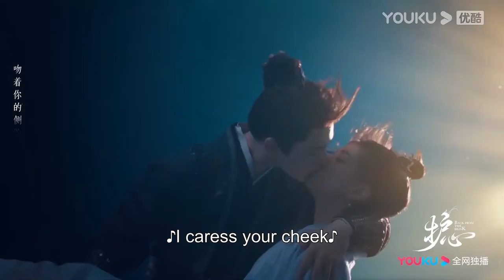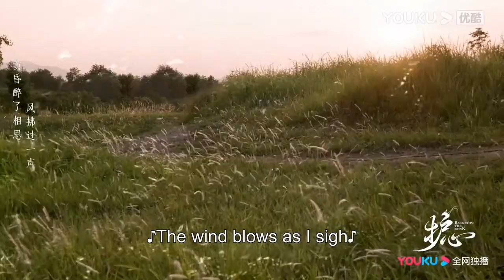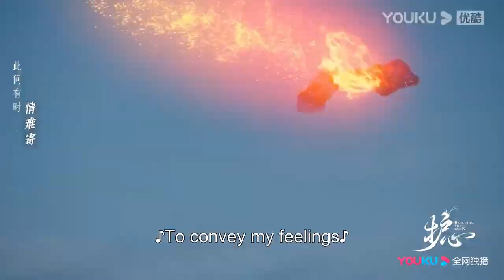【搶先看】龍王被素影控制了心神，一劍刺進了灰姑娘的心中取出了護心麟，灰姑娘倒在了血泊中【护心 Back From The Brink】